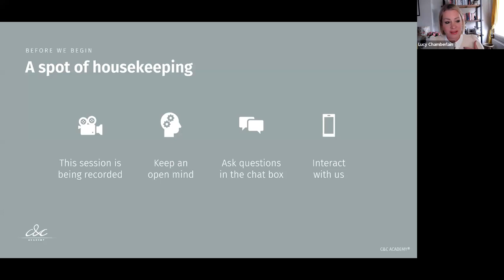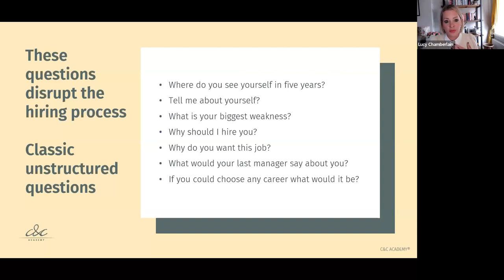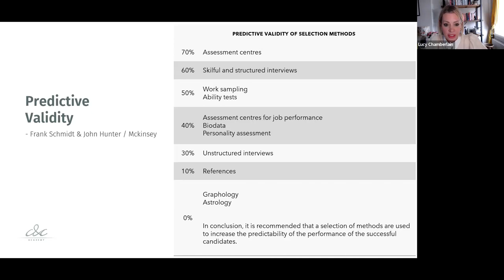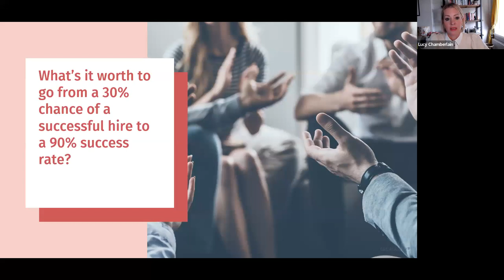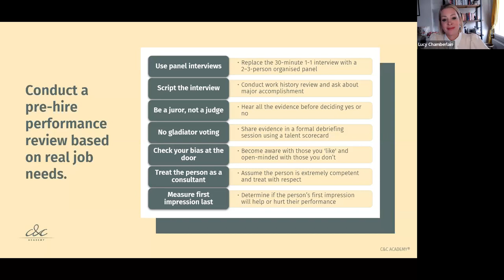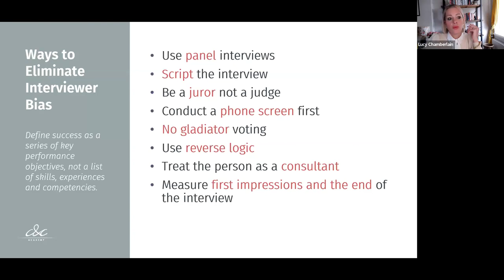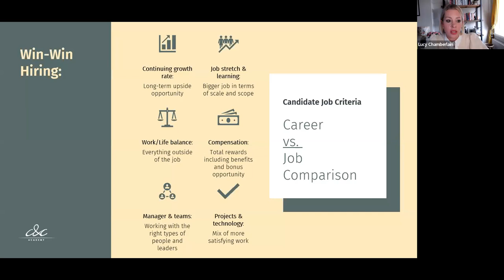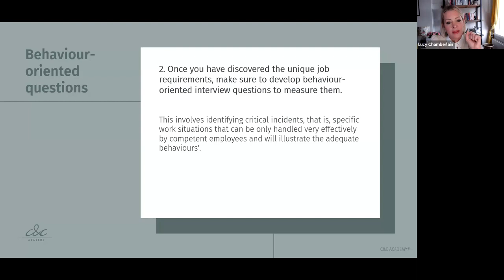All-new Advanced Interviewers Masterclass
ALL-NEW! The Advanced Interviewer's Masterclass has had a make over. Designed specifically for those responsible for conducting interviews.

This is designed to take all those conducting interviews from good to great, HR, People and Talent and Line Managers are warmly invited.

Join us for this complimentary event where our founder shares how to interview candidates effectively and take yourself from a 30% success rate to a 90% success rate!

This Interviewer’s Masterclass that has been designed specifically for those responsible for conducting interviews and is based on the latest research and theories. Lucy regularly consults with business all over Europe on their hiring process and is thrilled to share the results with you.

You will take away:
· The latest data and trends
· What a gold standard interview process looks like
· Understand how to conduct a high impact, highly successful structured interview
· How to interview for performance and value-add
· Create a new and improved interview process that will deliver competitive advantage, greater retention and stronger culture.

"I attended a really interesting Interviewing Masterclass this morning, delivered by Lucy Chamberlain of C&C Search. I found the content incredibly useful and I think it would have huge relevance to our Forum. For example, I have come away from the session informed of how to structure interviews, aware of some of the legal implications related to interviewing, and equipped with some sample questions to get me started.

Lucy is exceptionally well informed on the subject of interviewing and delivered the session in a manner that was accessible, interesting, and dare I say it, fun.